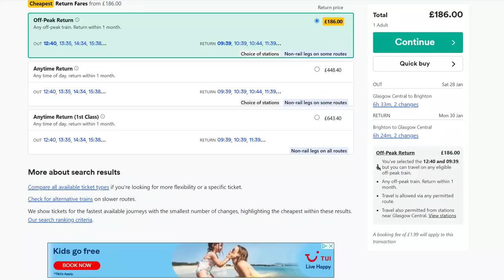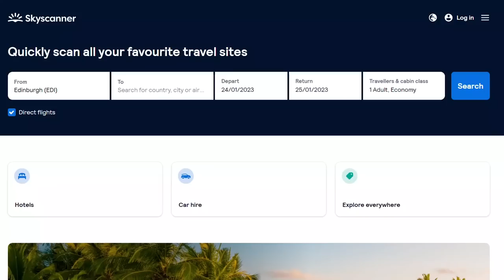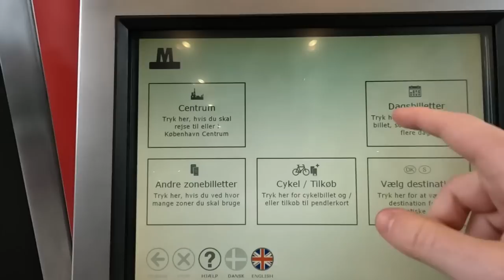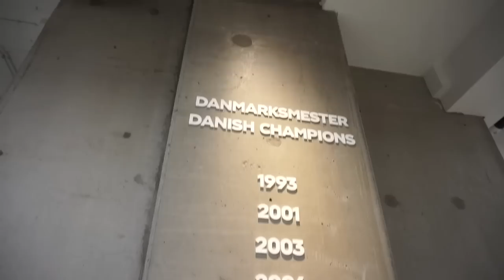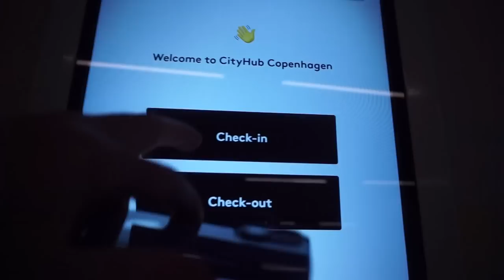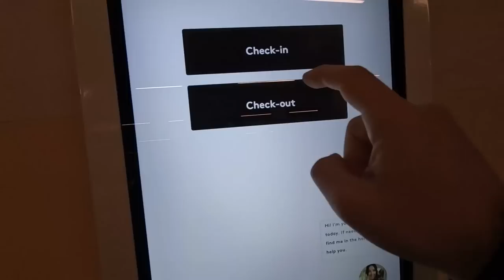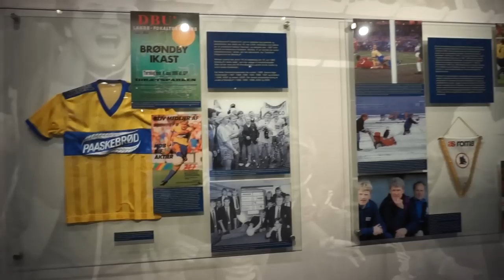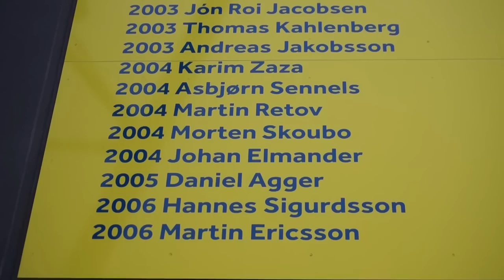🇩🇰 For CHEAPER than a UK train I flew to DENMARK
I visited FC Copenhagen and Brondby IF in the capital of Denmark. They play in the Parken Stadion & Brondby Stadion respectively.

These two football clubs contest the Copenhagen derby. I wanted to see if I could fly to Denmark, visit both stadiums, take in Copenhagen and drink a Carlsberg for less than a train ticket in the UK!

Second channel - @footyadventuresclips